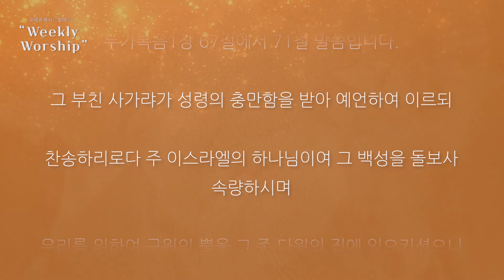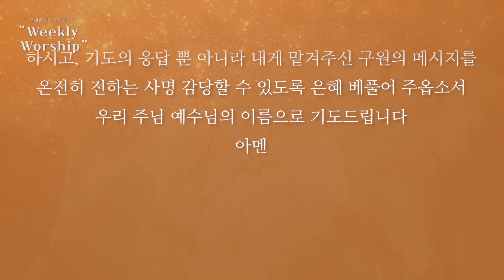[오세광 목사와 함께 하는 Weekly Worship] EP 49 - 사가랴의 노래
오세광 목사와 함께 하는 “Weekly Worship”

EP 49 - 사가랴의 노래
00:00 1. 찬송가 125장 천사들의 노래가 by 클래식콰이어
03:40 2.성경말씀 – 누가복음 1장 67~71절
07:54 3.찬양 –사가랴의 노래_(오세광_feat.강중현)
12:05 4.기도

가장 복된 소식, 예수님의 탄생의 메시지가
산골에서 목회하시던 신실한 주의 종 사가랴에게 임했습니다.
참으로 놀라운 사실은, 이 메시지가 말과 글로만 임한 것이 아니라,
요셉과 마리아의 가정에 예수님이 오시기 전에 먼저 세례 요한이
사가랴의 늙은 아내 엘리사벳에게 잉태케 하심으로
예수님의 탄생의 메시지를 준비하게 하셨습니다.

사가랴와 엘리사벳은 하나님 앞에 의인이요 흠이 없는 거룩한 자였다고 말씀하셨습니다.
그런데도 이 가정에 자식이 없었습니다.
얼마나 자녀를 원했겠습니까?
그러나 의인이었어도 주님의 계명과 규례를 모두 지키는 가정이었어도
자녀를 잉태하는 축복은 지연되고 말았습니다.
우리는 그 이유는 이제 압니다.
예수님의 길을 예비하는 세례요한을 잉태하기 위해,
예수님이 성령으로 잉태되기까지 함께 기다려야 했습니다.

사랑하는 여러분, 내 기도가 응답되지 않고,
자꾸만 지연되는 것처럼 느껴지십니까?
하나님 앞에서 의인이었던 사가랴도 때가 차기 전까지 잉태하지 못했습니다.
그러나 하나님의 때가 되면 기쁨의 소식은 들려왔습니다.
사가랴가 평생을 통해 선포해야 할 메시지,
하나님께서 우리를 위하여 구원의 뿔을 다뒷의 집에 일으키셨다고 노래하기 위해,
평생을 잉태하지 못하게 허용하셨습니다.
하나님의 시간이 되면, 생명을 잉태하게도 하실 뿐 아니라,
내게 부탁하신 메시지를 선포하게도 하십니다.

그 벅찬 노래가 바로 오늘 본문의 사가랴의 노래입니다.
“찬송하리로다 주 이스라엘의 하나님이여 그 백성을 돌보사 우리를 속량하셨도다”
할렐루야! 성탄의 복된 소식을 전할 자격은
끝까지 인내로 하나님의 시간을 기다린자에게 주어진다고 하십니다.
내가 원하는 시간, 내가 원하는 만큼, 내가 원하는 것을 맘껏 취하는 인생이 아니라,
하나님의 때를 인내로 기다리므로 하나님의 때에 하나님의 원하는 것을 받아 누리며,
또한 그에 합당한 구원의 메시지를 노래하는 저와 여러분 되시길
주님의 이름으로 축복합니다.